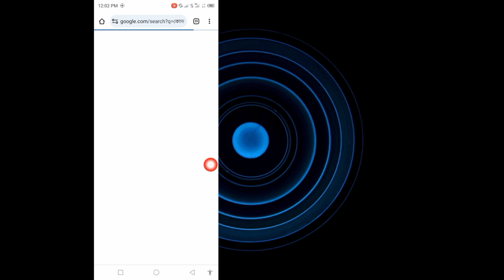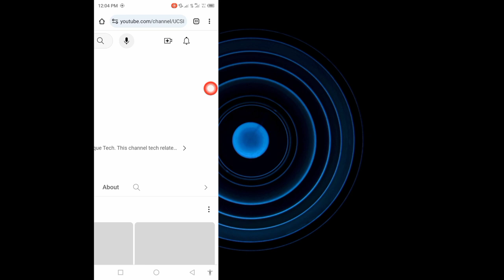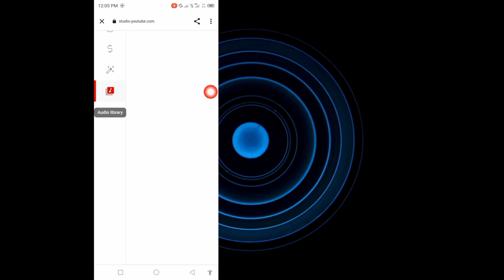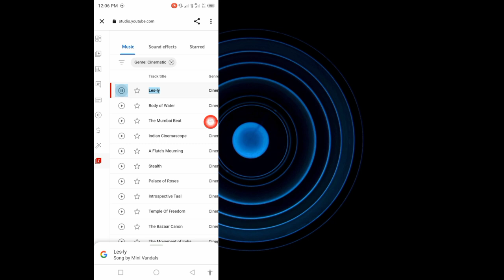How To Download Youtube Audio Library Music in Android